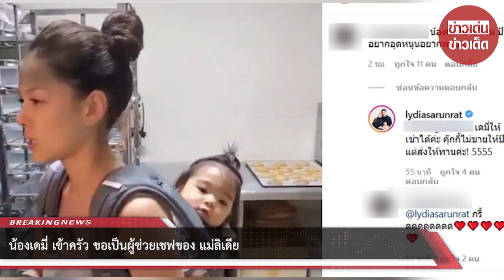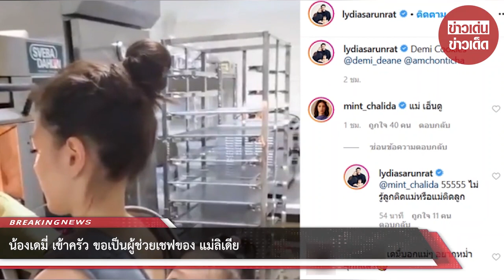น้องเดมี่ เข้าครัว ขอเป็นผู้ช่วยเชฟของ แม่ลิเดีย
ขอบคุณ lydiasarunrat
ขอขอบคุณข้อมูลจาก: